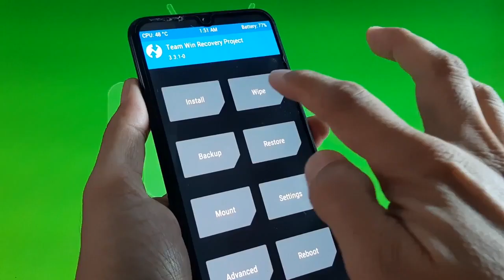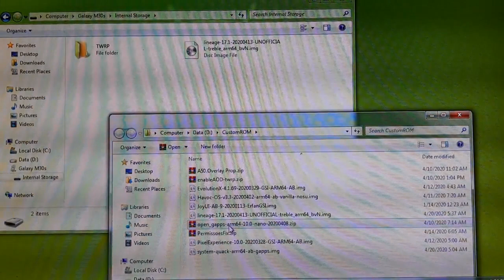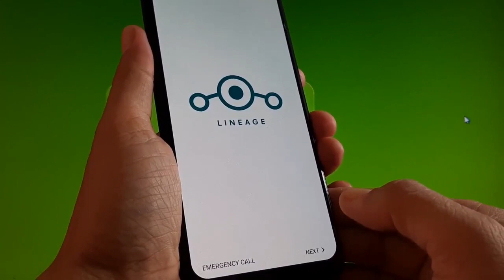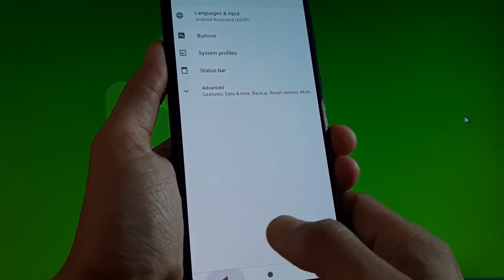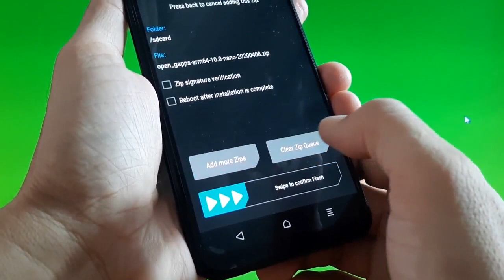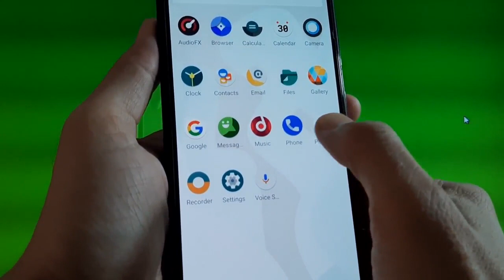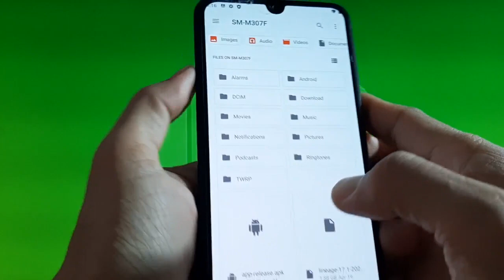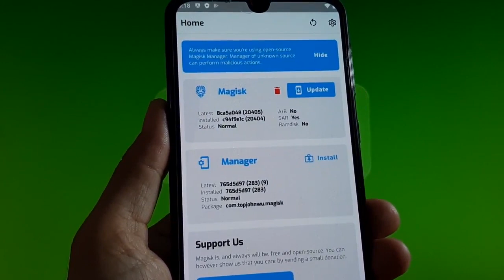LineageOS 17.1 ROM for Samsung Galaxy M30s Android 10 Q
How to Flash Custom ROM LineageOS 17.1 Android 10 Q on Samsung Galaxy M30s SM-M307F. Included how to install GAPPS and Rooting.  LineageOS 17.1 comes with ROM OS Android 10 Q. ROM Firmware Required: TWRP Recovery. Version Information Status: Stable GSI ROM lineage-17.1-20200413-UNOFFICIAL-treble_arm64_bvN. To install this Custom ROM, your phone must be installed TWRP Custom Recovery. Use at your own risk, I'm not responsible for bricking your device. Recommended LightROM ( based on stock rom ) for daily use and gaming